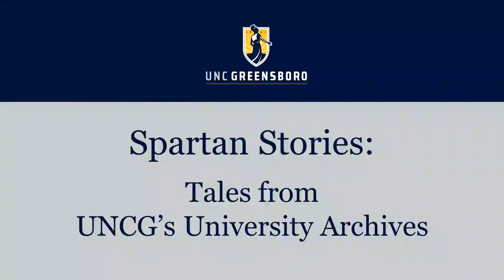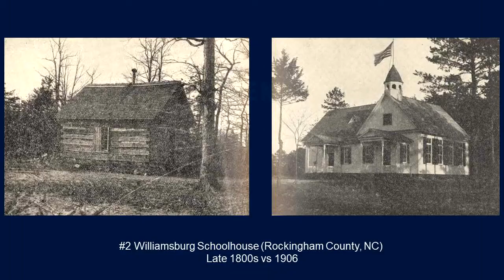Spartan Stories: Meet Lula Martin McIver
Spartan Stories: Tales from UNCG's University Archives presents people, events, and other stories from UNCG's history. In this episode, we talk about Lula Martin McIver, wife of UNCG's founding president Charles Duncan McIver. Lula was a staunch advocate for education throughout her life and was often referred to as the "co-founder" of State Normal (now UNCG).

Written and narrated by Erin Lawrimore, UNCG University Archivist and Associate Professor. For more Spartan Stories, see our blog at uncghistory.blogspot.com.